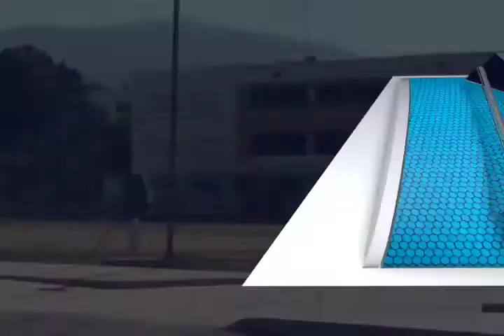Celebrará URSE su aniversario con actividades académicas